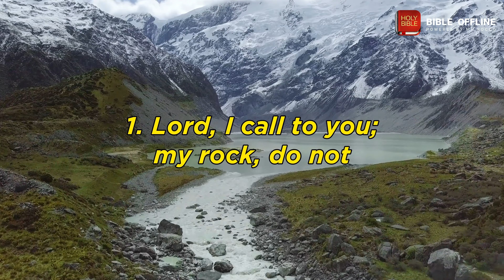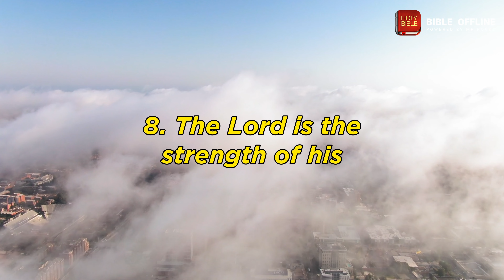Psalm 28 - Bible Offline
1. Lord, I call to you; my rock, do not be deaf to me. If you remain silent to me, I will be like those going down to the Pit. 2. Listen to the sound of my pleading when I cry to you for help, when I lift up my hands toward your holy sanctuary. 3. Do not drag me away with the wicked, with the evildoers, who speak in friendly ways with their neighbors while malice is in their hearts. 4. Repay them according to what they have done — according to the evil of their deeds. Repay them according to the work of their hands; give them back what they deserve. 5. Because they do not consider what the Lord has done or the work of his hands, he will tear them down and not rebuild them. 6. Blessed be the Lord, for he has heard the sound of my pleading. 7. The Lord is my strength and my shield; my heart trusts in him, and I am helped. Therefore my heart celebrates, and I give thanks to him with my song. 8. The Lord is the strength of his people; he is a stronghold of salvation for his anointed. 9. Save your people, bless your possession, shepherd them, and carry them forever.